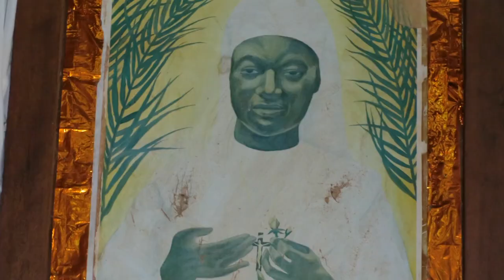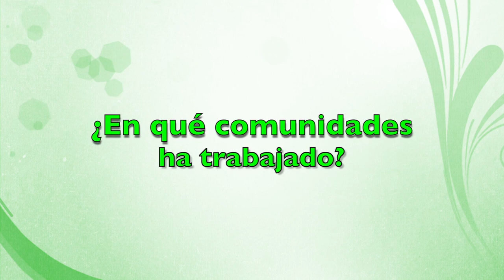Fidelino y María